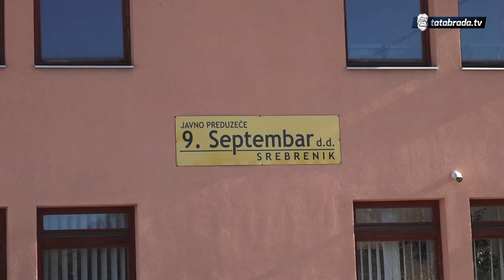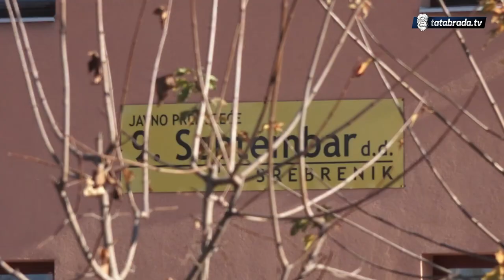Radnici JP '9. Septembar' Srebrenik najavljuju generalni štrajk - tatabrada.tv